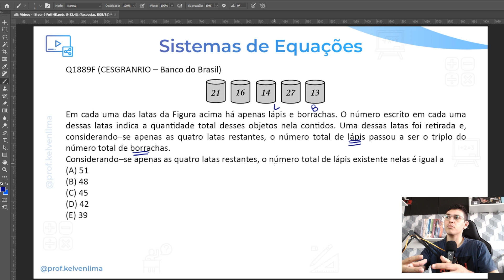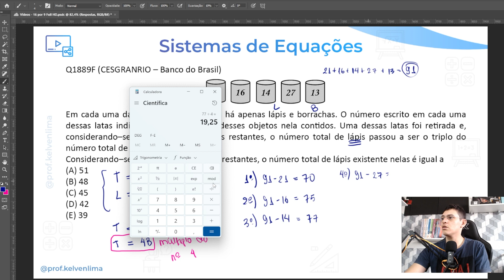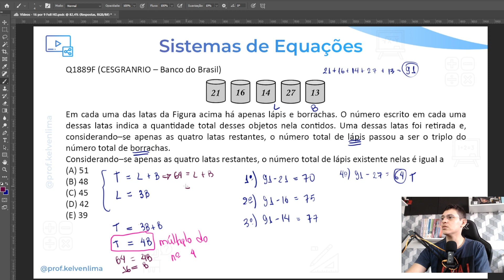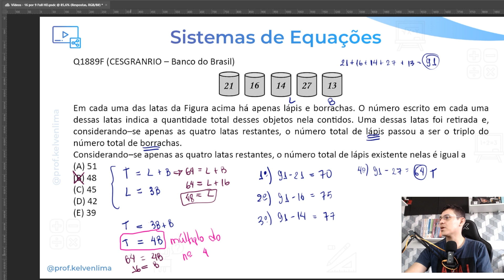Cesgranrio 🟡 Banco do Brasil 2023 - Matemática - sistemas de equações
👨‍🏫 No vídeo, vamos responder a questão 18 da prova C gabarito 1 de matemática do concurso do banco do brasil 2023.

📝 Q1889F (CESGRANRIO – Banco do Brasil) Em cada uma das latas da Figura acima há apenas lápis e borrachas. O número escrito em cada uma dessas latas indica a quantidade total desses objetos nela contidos. Uma dessas latas foi retirada e, considerando–se apenas as quatro latas restantes, o número total de lápis passou a ser o triplo do número total de borrachas. Considerando–se apenas as quatro latas restantes, o número total de lápis existente nelas é igual a
(A) 51
(B) 48
(D) 42
(E) 39